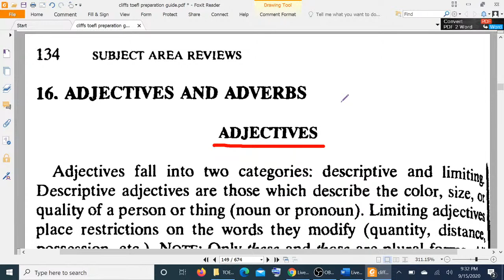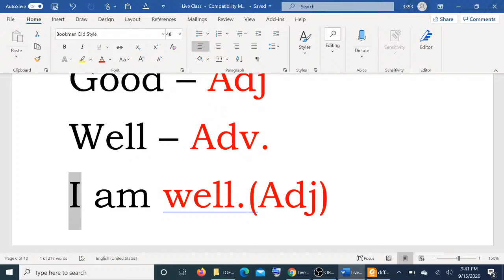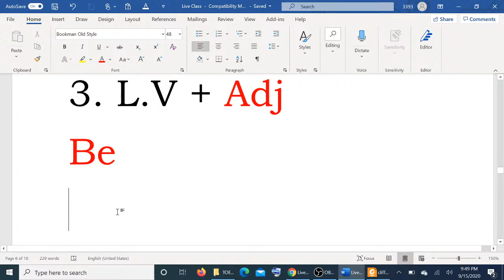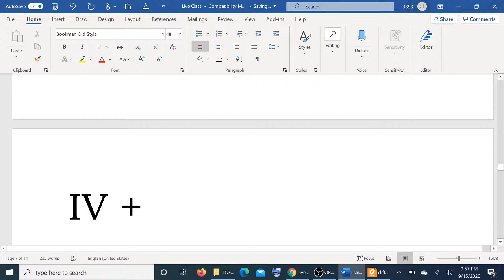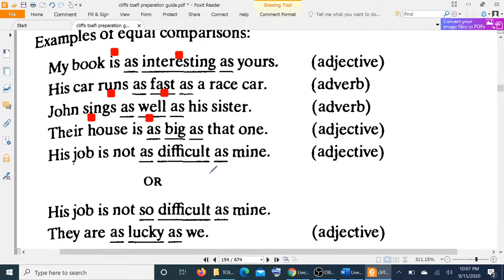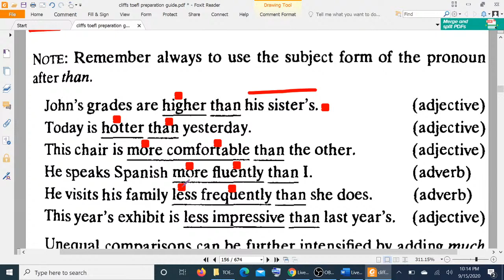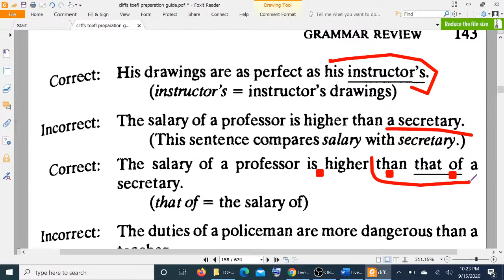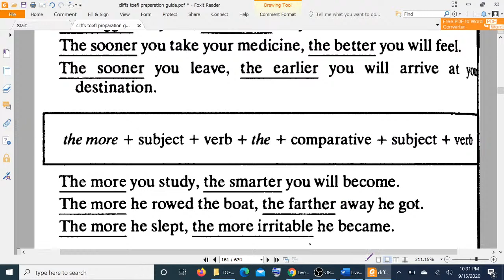Cliffs TOEFL(134 - 146) || Live Class - 10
Watch & Learn English Grammar confidently.
@ Adjectives, Adverbs, Comparisons, Multiple Number & Double Comparative